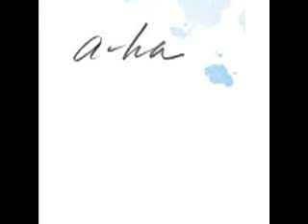a-ha - manhattan skyline - instrumental cover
a-ha - manhattan skyline - instrumental cover/craig
Here's a zip with some of the a-ha instrumentals i made, i have more but they're not finished yet/Craig.
Scroll down to 'free user'

The songs are:
dream myself alive - instrumental
driftwood - instrumental2
here i stand and face the rain - instrumental demo
hunting high and low mix1 - instrumental demo
living a boy's adventure tale2 - instrumental
living a boy's adventure tale2a - instrumental
love is reason - instrumental
magne f - obsolete - instrumental
manhattan skyline - instrumental
manhattan skyline mix3 - instrumental
manhattan skyline mix3 - no drums - instrumental
rolling thunder - demo
scoundrel days - instrumental
scoundrel days - mix2 instrumental
scoundrel days - no drums instrumental
train of thought - instrumental
train of thought - instrumental2demo